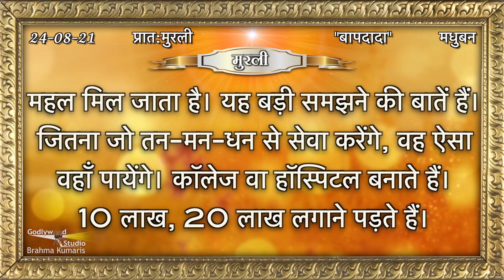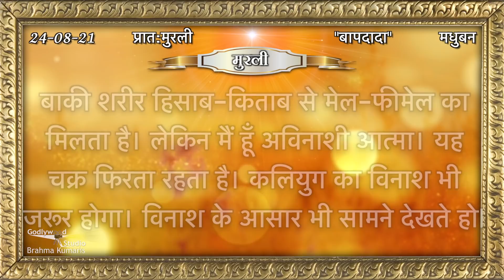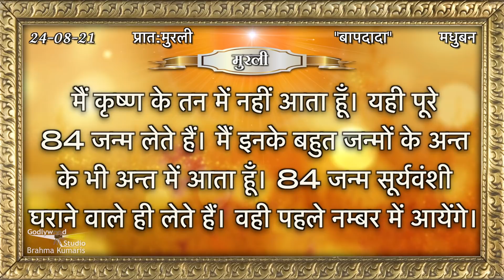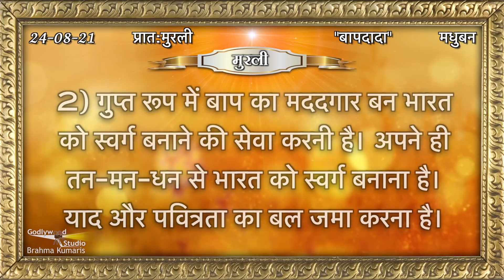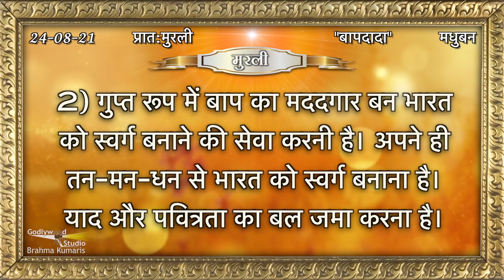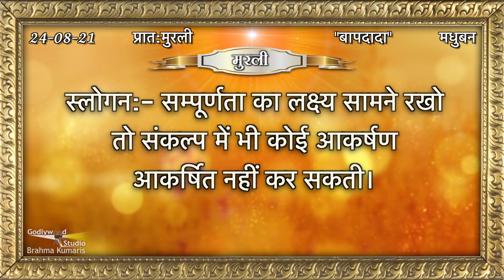Aaj Ki Murli | 24 August 2021 | आज की मुरली | 24-8-21 Ki Murli | Today Murli | Daily Murli with Text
Organizer: Brahmakumaris

24 August 2021 Murli,
24.08.21 murli,
24 August ki murli,
24 August 2021 ki murli,
24 August ki murli,
24 August 2021 ki sakar murli,
24 August ki sakar murli,